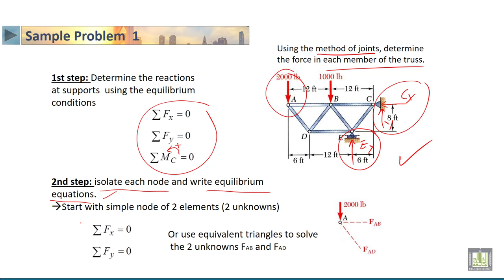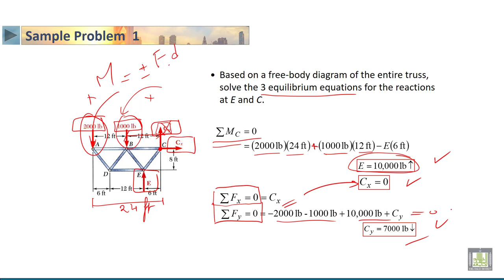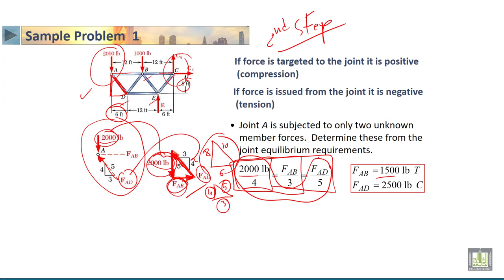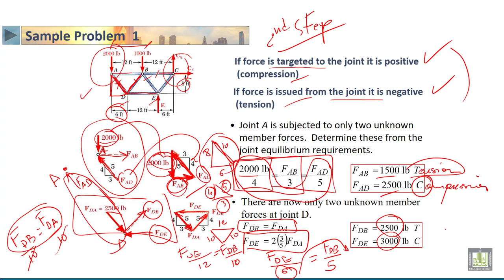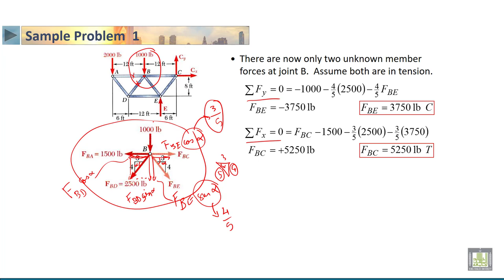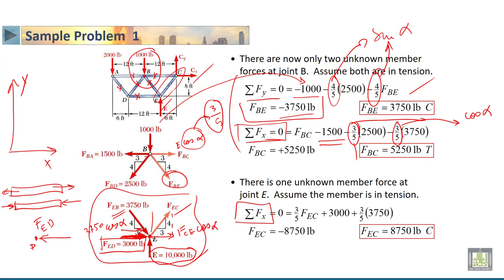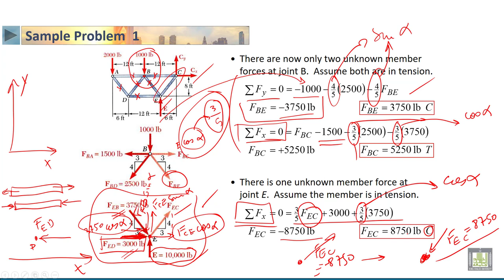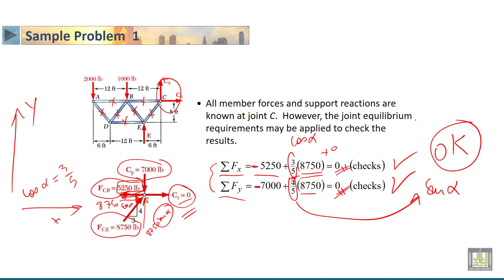STATICS | 4-7 | Analysis of trusses by the method of sections - 1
الدرس 7 : Analysis of trusses by the method of sections - 1